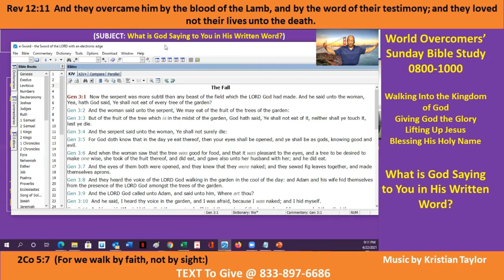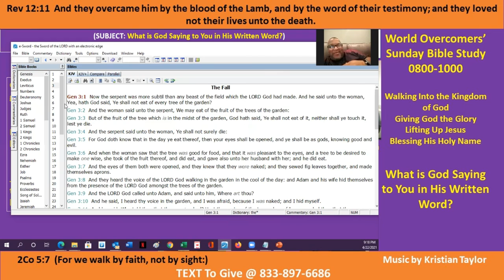What is God Saying to You in HIs Written World - B-2 - Kenny Taylor - WOCM - 22 Apr 21